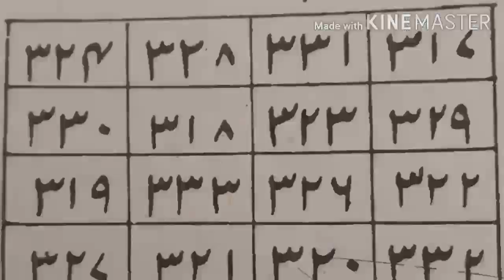bhut kaise bhagana hai भूत भागने का आसान तरीका / शैतान से नेजात कैसे पाएँ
शैतान सवार करने का तरीका/ shaitan sawar karne keliye kiya karna chahiye//۔shaitan sawar karne ka tariqua// shekh shaddo hazir karne ka aasan tarika//۔ bade se bada bhut kaise hazir hoga//